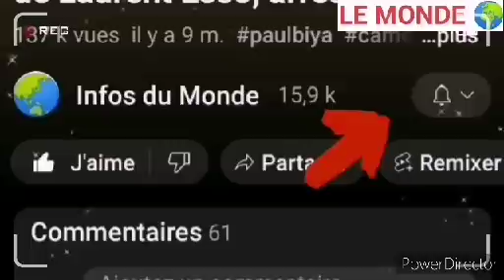Cri-me rituel : Un député de Biya bientôt aux arrêts pour une affaire compliquée, sa femme nous révè